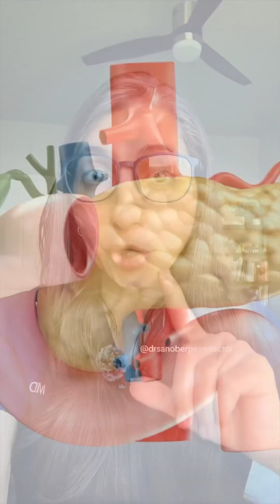This Will Make You Question What “You” Even Means!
You are constantly regenerating...cell by cell. From your skin to your stomach lining, your body is in a state of renewal every single day.

In this video, I break down how often different parts of your body are replaced, what never changes, and what this means for your health, identity, and longevity.

Did you know your stomach lining renews every 4 days? Or that your bones take nearly a decade?
The human body is incredible—and this video will make you appreciate yours more than ever.

➟Get the Latest Longevity News, Tips on healthy living, my personal skincare recommendations, & much more- 🔗

Join us on this journey and transform the way you acquire skills.